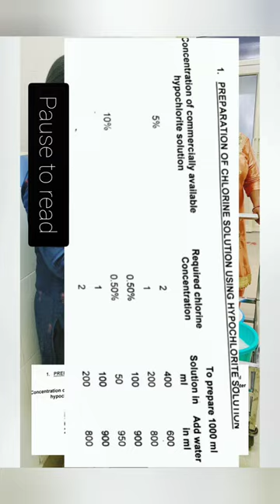3 bucket cleaning/mopping system in hospitals and shelf cleaning (in Hindi)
This video is made in hindi and an easy to understand dialect for better understanding of housekeeping staff
KINDLY VIEW IN FULL SCREEN FOR ALL INFORMATIVE POP-UPS
1st bucket- Clean water
2nd bucket - Detergent
3rd bucket - Disinfectant (hypochlorite solution)
Mopping is always in figure of 8 and unidirectional
1 mop covers 120 sqft floor. Change solution after 240 sqft
For shelf cleaning go unidirectional and top to bottom
You can pause and read table for preparation of chlorine solution from hypochlorite solution
**Extremely sorry for unavoidable movement during the video as it is a busy location**
Gratitude towards nursing and housekeeping staff for their contribution towards the video